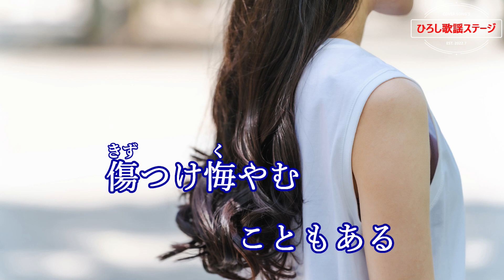まつざき幸介「おもいで通り雨」coverひろし(-3) 2023年2月8日発売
作詞：かず翼、作曲：小田純平、編曲：谷田部正、歌唱：♭３キー。
00:26　1番「命を懸けて」
01:44　2番「別れたひとは」
02:55　3番「人生嬉しくて」